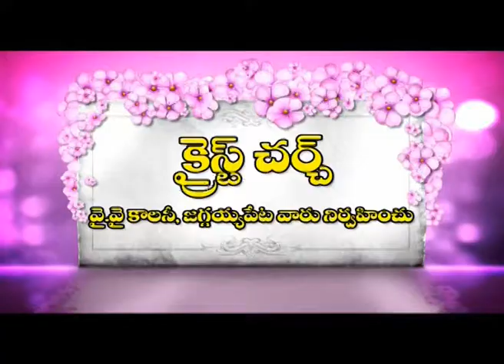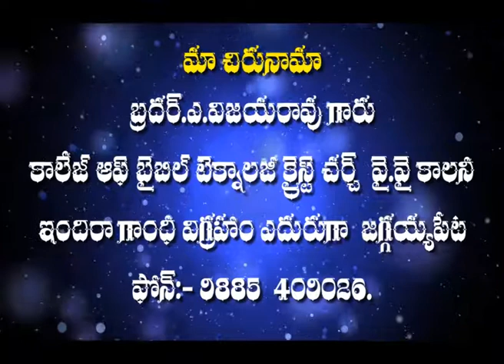Vijaya Rao Garu 03 08 17